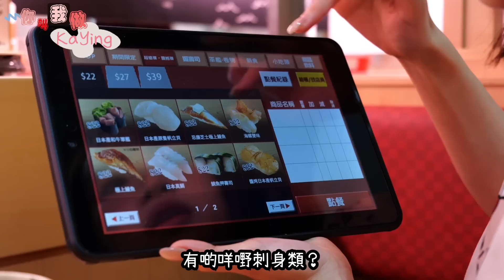【盈盈玩嘢💡】 榮賀七萬訂閱《你叫我做》回歸❕當街跳舞🫠連我都尷尬癌發作｜Kaying嘉盈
今次「你叫我做」大家都好踴躍參加，多謝大家！🤍有啲玩到好盡，令到我感受到尷尬極限🫠玩呢啲街頭嘢好開心，遇到嘅觀眾都好玩得！😆希望大家都睇得開心✨

p.s. 多謝Logictech提供我好好用嘅Blue Yeti咪同Stream Cam，想試吓創作嘅就快啲跟我一齊入手啦！而家聖誕優惠，低至6折起🫰